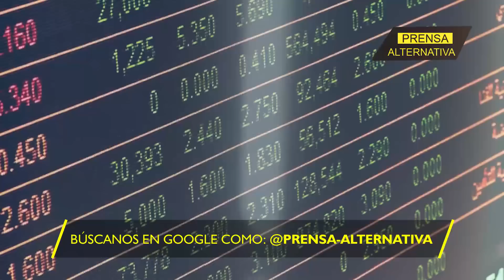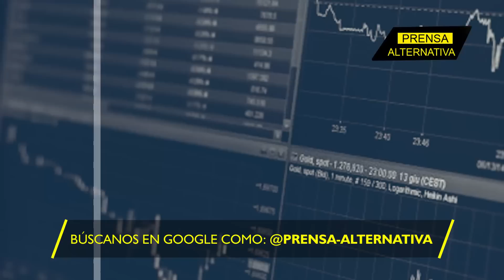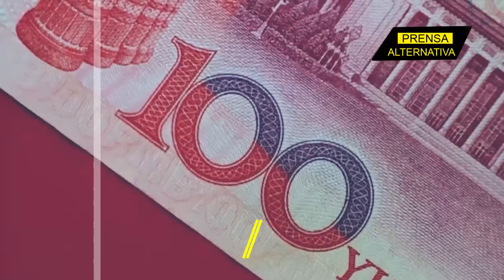EEUU reconoce que las sanciones a Rusia fracasaron por esto!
Estados Unidos enfiló todo su poderío contra Rusia y ¡fracasó! Eso ha admitido la mismísima cúpula de la potencia norteamericana hace pocas horas, reconociendo que cual es la razón por la que no han podido con Moscú.

Director General: Juan José del Castillo
Jefe de Prensa: Enzo Anchante
Jefe de Turno: Mirelvis Gutiérrez
Investigador Asociado: Raúl López REF07JR2
Locución: Leonardo Guerra
Edición: Carla Antisana